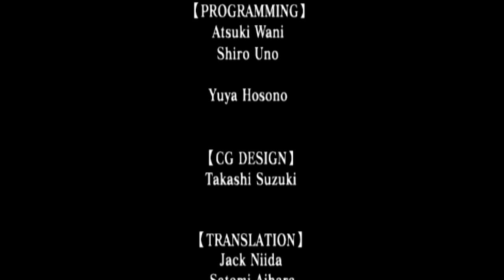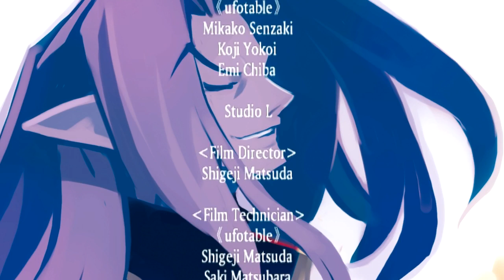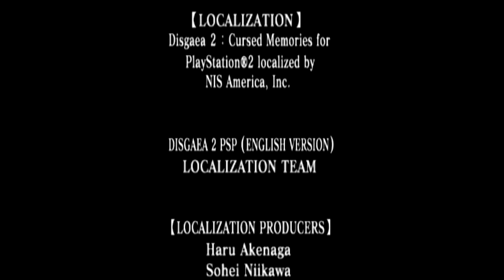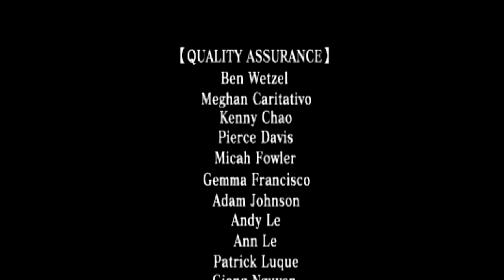Let's Play Disgaea II #089 - The End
In this episode, while farming Accelerators, we go through all of the non-final endings of which I'm aware.

Here's a link to a list of the endings in the game.  If there are some missing, let me know.  I'll eventually show the other final endings, after completing Axel Mode NEXT TIME!